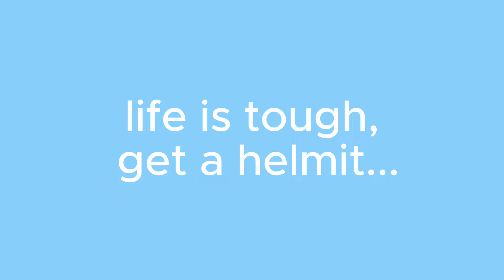day in the life of a boring jamaican.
My life is VERY  uneventful, as you could probably see, nevertheless thansk for watching of you did make it to the end lol, im a very boring Jamaican who does nothing but go to work and then back home, this was one of my days off and i basically grabbed my phone and document my bery average day.

Thanks for treating yourself to one of my videos… you’re welcome ☺️, jk I’m super thankful that’s for watching. I should be uploading 1+ times a week (Saturday’s) 8:30pm and maybe in the future when I’m mentally able too I’ll post 2+ times per week 😵‍💫 for now that’s just me being a bit rambunctious…k bye

FAQ:
how old are you? 23 my birthday was on June 1st :)
where are you from? im 100% Jamaican
how tall are you? currently im 5'10"
silgle or taken? right now im single by choice
favorite color? blue, black and red prefferable back and red mixed.